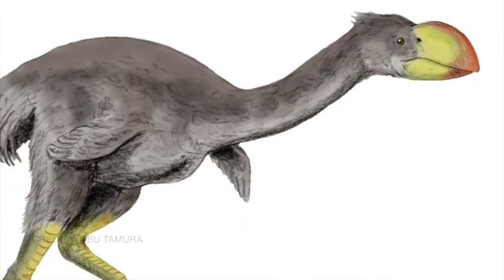How did the duck evolve?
The University is famous for its duck population. But did you ever wondered how the humble duck evolved?

Ahead of the launch of the Milner Centre, we ask researcher Daniel Field to share how the duck came to be.